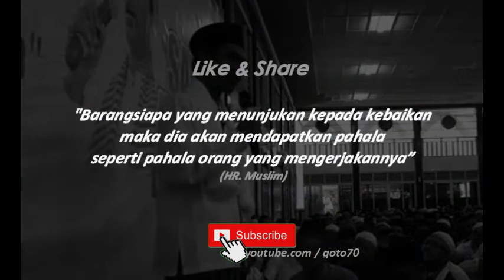Ceramah Lucu ! Ustad Abdul Somad Surabaya " Ingin Bahagia (pergilah ke tempat ini) "... "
Ceramah lucu di Surabaya . Mari kita cari kebahagiaan sejati dalam islam !

Follow Instagram kami : goto_70 ( dapatkan Jadwal Imsakiyah Ramadhan 2020 )
Daftar Semua Video :

“Barang siapa menelusuri jalan untuk mencari ilmu padanya,
Allah akan memudahkan baginya jalan menuju surga.”
(HR. Muslim).
Selamat menunaikan ibadah puasa Ramadhan
Cek video lainnya...
Like dan Share untuk kebaikan bersama...dan demi kemajuan Indonesia & Islam

Barang siapa yang menunjukan kepada amalan kebaikan
maka dia akan mendapatkan pahala seperti orang yang mengamalkannya.
(HR. MUSLIM)